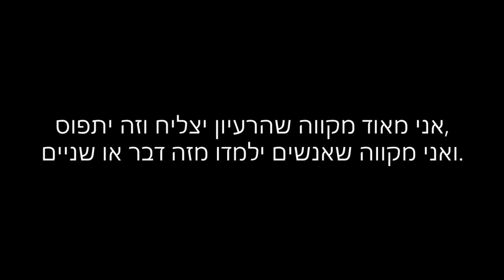Israel Clothing Style - Trailer